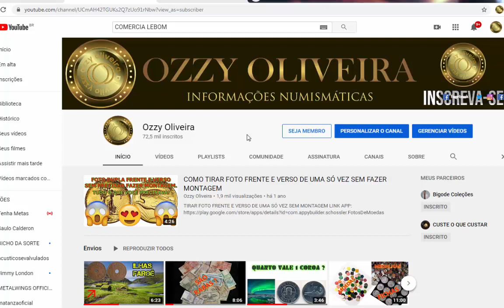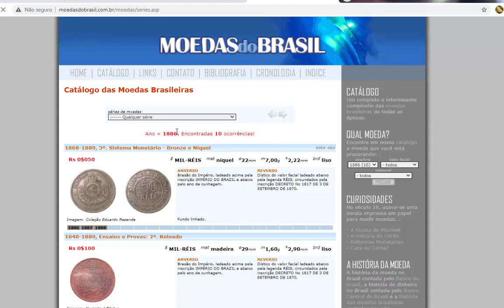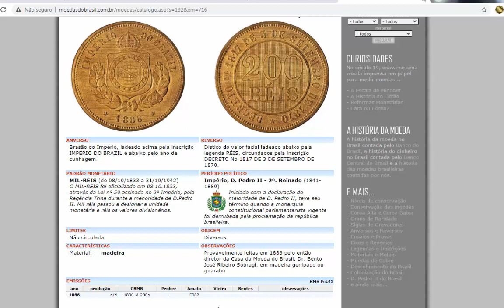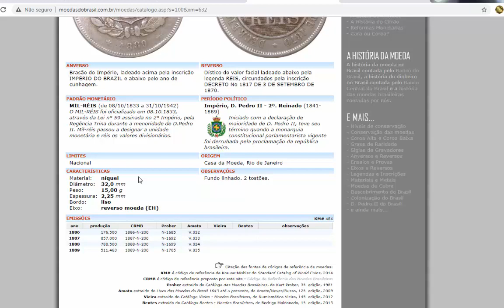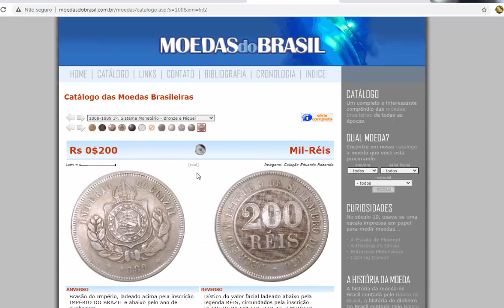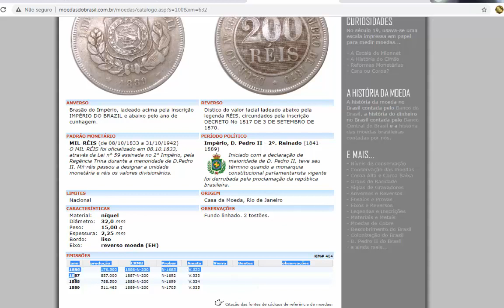MOEDA DE 200 RÉIS QUE VALE FÁCIL MAIS DE 250 REAIS (confira)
Série: 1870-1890 Carimbos Divinos Série: 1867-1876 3º. Sistema Monetário, 3º. Tipo - Prata
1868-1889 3º. Sistema Monetário - Bronze e Níquel
Clique aqui e veja a série completa! Saiba mais sobre essa moeda!
Moeda anterior dessa Série Próxima moeda dessa Série
Rs 0$010 Rs 0$010 Rs 0$020 Rs 0$020 Rs 0$040 Rs 0$050 Rs 0$050 Rs 0$050 Rs 0$100 Rs 0$100 Rs 0$200 Rs 0$200

Rs 0$200 NÍQUEL Mil-Réis
1cm =  [real]
Imagens: Coleção Eduardo Rezende

ANVERSO
Brasão do Império, ladeado acima pela inscrição IMPÉRIO DO BRAZIL e abaixo pelo ano de cunhagem.
REVERSO
Dístico do valor facial ladeado abaixo pela legenda RÉIS, circundados pela inscrição DECRETO No 1817 DE 3 DE SETEMBRO DE 1870.
PADRÃO MONETÁRIO
MIL-RÉIS (de 08/10/1833 a 31/10/1942)
O MIL-RÉIS foi oficializado em 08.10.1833, através da Lei n° 59 assinada no 2° Império, pela Regência Trina durante a menoridade de D.Pedro II. Mil-réis passou a designar a unidade monetária e réis os valores divisionários.
PERÍODO POLÍTICO
Império, D. Pedro II - 2º. Reinado (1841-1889)
Iniciado com a declaração de maioridade de D. Pedro II, teve seu término quando a monarquia constitucional parlamentarista vigente foi derrubada pela proclamação da república brasileira.
LIMITES
Nacional
ORIGEM
Casa da Moeda, Rio de Janeiro
CARACTERÍSTICAS
Material: níquel
Diâmetro: 32,0 mm
Peso: 15,00 g
Espessura: 2,25 mm
Bordo: liso
Eixo: reverso moeda (EH)
OBSERVAÇÕES
Fundo linhado. 2 tostões.